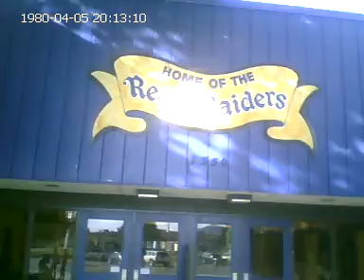tornado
tornado attacks